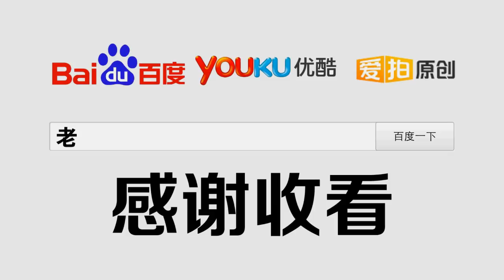老戴《古墓丽影 Tomb Raider》01 最高难度流程攻略